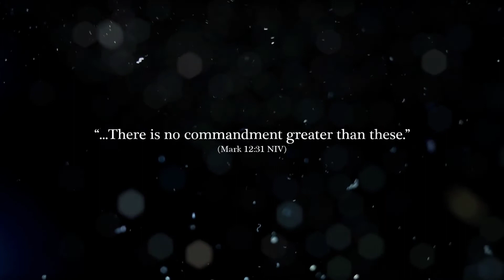No Laws More Important Than These Two Laws? | Episode 05 The Foreigners Living in Your Town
We have read about the Jewish teacher who asks Jesus a question about the law. The teacher wants to know, “ ‘Which is the most important of all the commandments?’ ” (Mark 12:28, NIrV). Jesus answers first by saying that God is the only God. Then Jesus tells the teacher to “ ‘ “Love the Lord your God with all your heart, all your soul, all your mind, and all your strength” ’ ” (Mark 12:30, ERV). “ ‘This is the first Law’ ” (Mark 12:30, NLV). Jesus does not stop there. He also talks about “ ‘the second most important command’ ” (Mark 12:31, ERV).

Present Truth in Deuteronomy | Episode 05
The Foreigners Living in Your Town | with Pablo Rios

🙏 Join our ZOOM fellowship and worship | Every Wednesdays and Fridays @ 7:00-8:00 PM, and Saturdays @ 9 AM to 4 PM, Thailand time.

goo.gl/maps/jdfdtQmj6cyUh66w9

🙏 Start your digital ministry and business with digital solutions